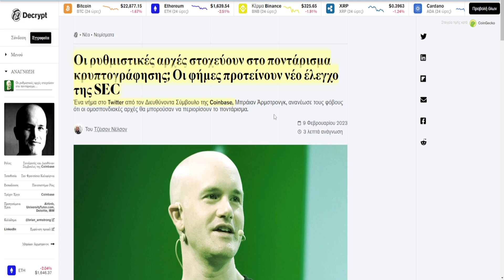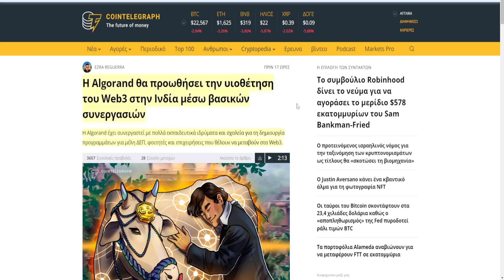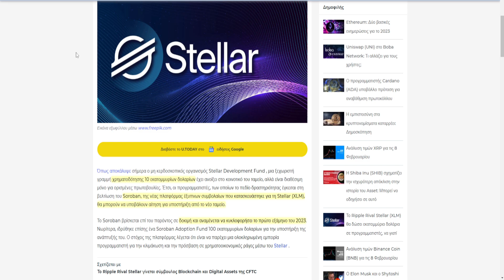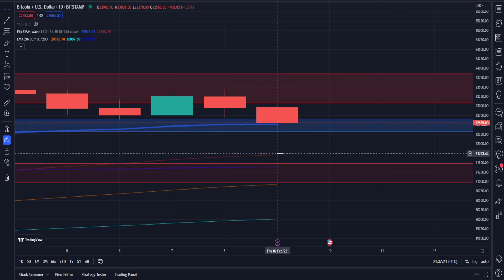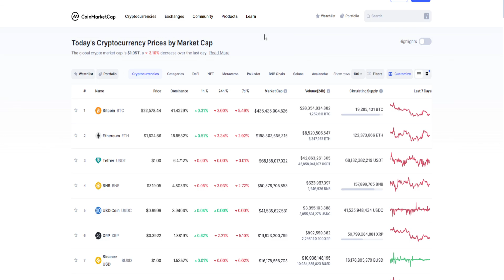CRYPTOΝΕΑ:SEC διερευνά και άλλο ανταλλακτήριο, Chiliz νέα αλυσίδα,TRON ταμείο για AI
Ανταλλακτήρια

TRADING BOT

Ψυχρό πορτοφόλι

Ellipal Κουπόνι:ELLPAL για επιπλέον έκπτωση

🔗 ΠΗΓΕΣ 🔗

🕒Timestamps:🕒

0:00 intro
0:16 SEC & ανταλλακτηρια
0:45 Do Kwon
1:09 Chiliz
1:33 Algorand
1:58 stellar
2:35 TRON
3:16 αγορά, outro